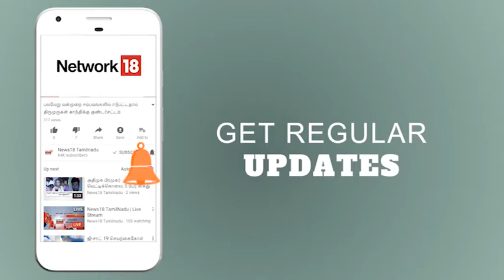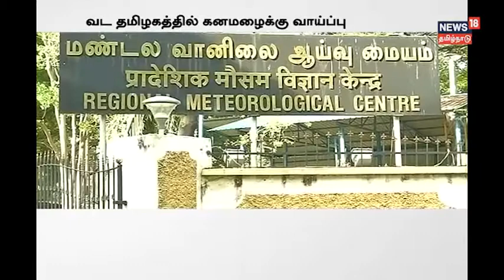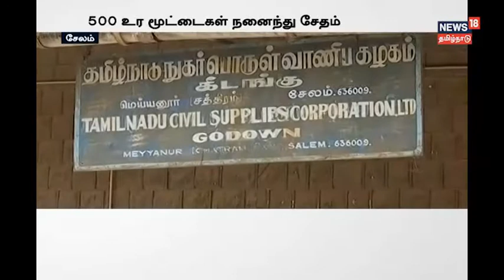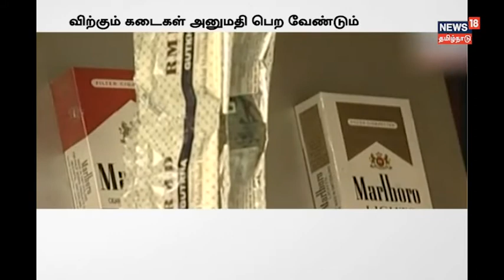Tamil Vasantham | இலங்கை செல்லும் இந்திய மீனவர்கள் | சிகரெட் விற்க அனுமதி அவசியம்.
விடுவிக்கப் பட்ட படகுகளை மீட்க இலங்கை செல்லும் இந்திய மீனவர்கள். கருணாநிதியின் உடல் நாள் குறித்து ஸ்டாலின் பேட்டி. சிகரெட் விற்க அனுமதி அவசியம் என மத்திய அரசு உத்தரவு. மேலும் பல செய்திகளுடன் நியூஸ் 18 தமிழ் நாடு.